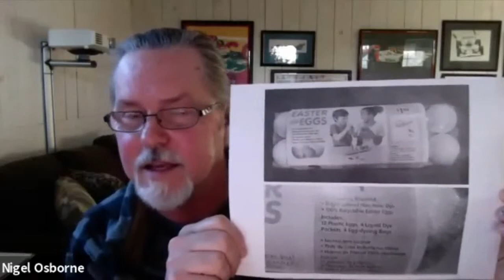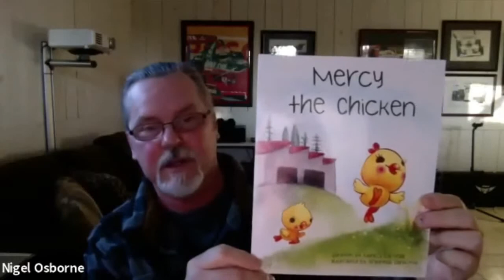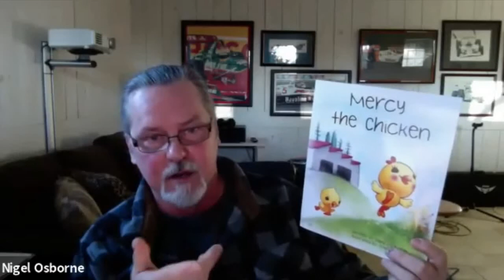Dr. Crow's Bird Show: Episode 6 - Easter Eggs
We all know the eggspression: What came first, the Chicken or the Egg?  On today’s Bird Show, Dr. Crow and Co-host Charlene are joined by Egg-Truth.com’s Nigel Osborne to discuss the origins of the Easter Egg. (Egg-rolling contest, anyone?) Then we’ll swoop in for a deeper look at backyard flocks and the industrial egg industry and what it all means for the modern Chicken. Finally, we’ll share some Easter craft ideas with the potential to become new fun, family traditions.

And if you know any fellow Bird nerds who you think will enjoy the show, please send them our flockin’ way.

The History of the Hunt: How an Easter Tradition was Hatched by Dr. Andrew Hann

Co-Host: Charlene the Buff Orpington Chicken
Logo Artwork: Teal Michaels